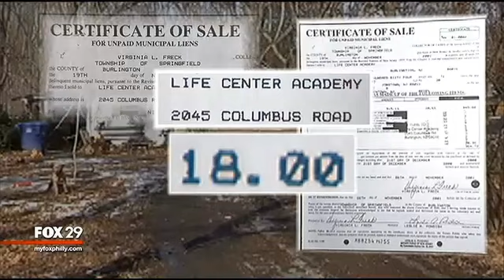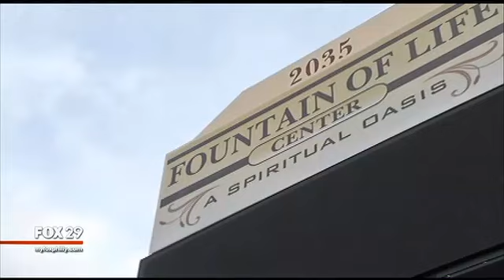FOX 29 Investigates: Church's Role In Tax Foreclosures (Part 1)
A local mother worries she's going to lose her home because she can't pay her taxes. Who's telling her to get out? Would you believe a group with ties to an area church? See what happens when FOX 29 Investigates confronts the pastor.